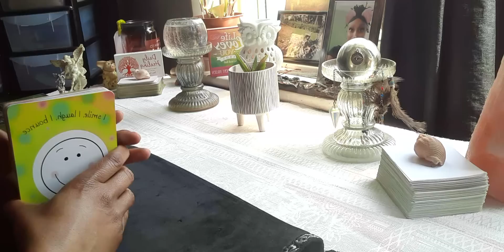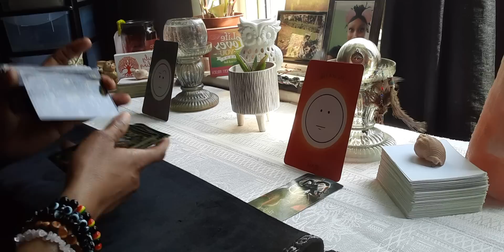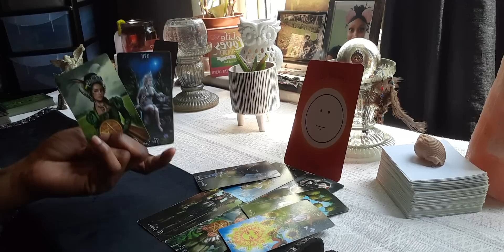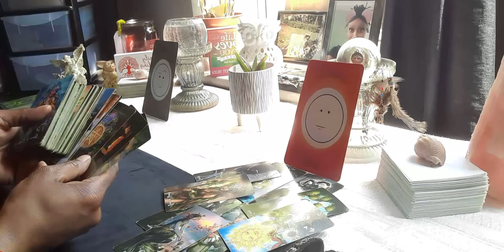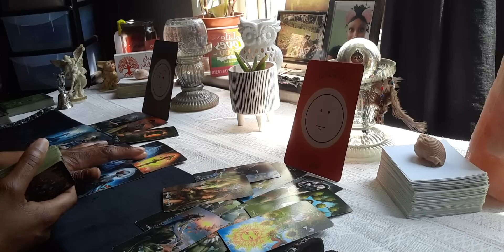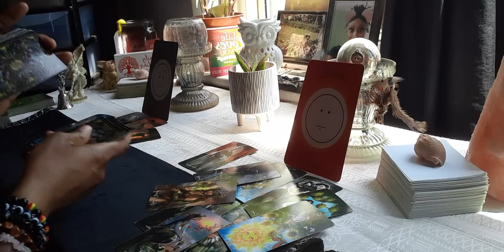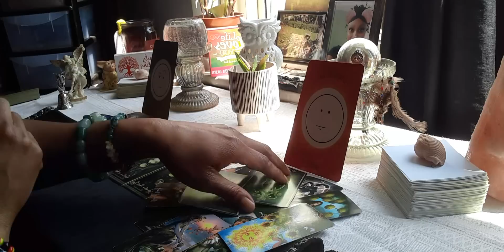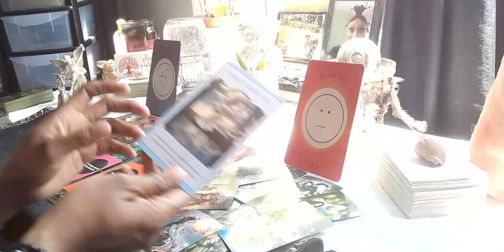Virgo ♍ Dealing With A Fire Sign 🔥 (Bonus Reading) Feeling Bad For Making The Wrong Choices 😣